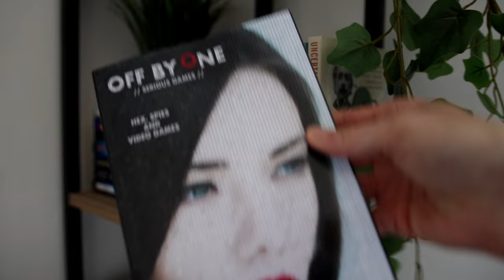JONATHAN ACKLEY Interview - The Making of DOTT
Here's my interview with Jonathan Ackley, recorded for my documentary 'The Making of Day of the Tentacle'.